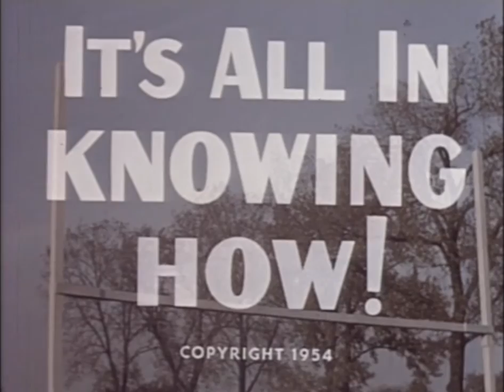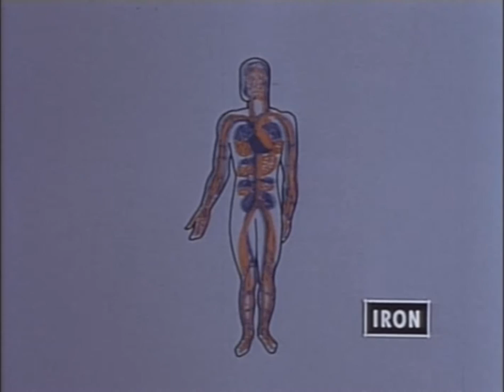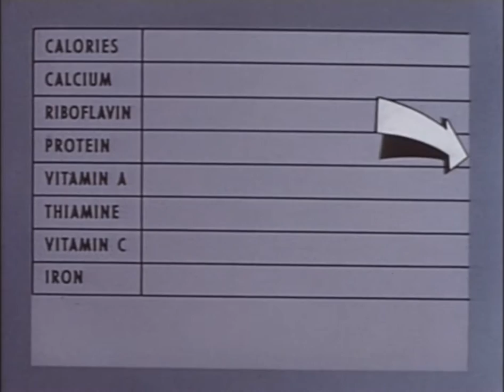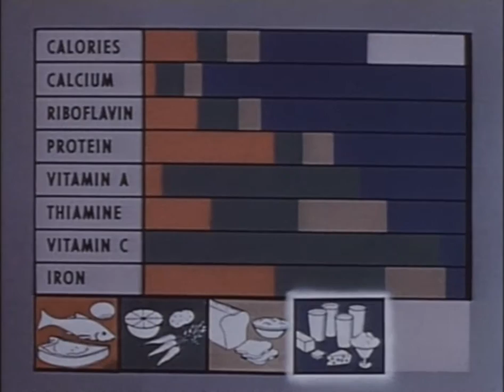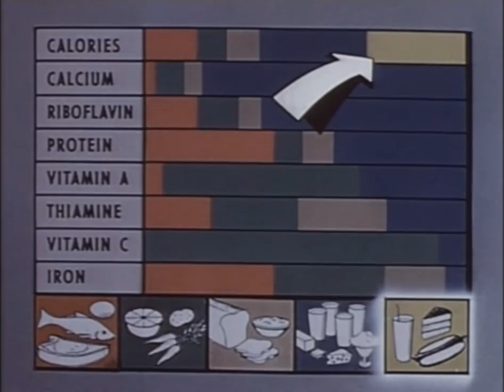It's All In Knowing How! (1954)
Bob Troy is not feeling as energetic as he has been and tries to find out why.  He concludes that his eating habits are the problem.  A 1954 educational film complete with retro nostalgia!

MiscVideos78rpm is a collection of videos that preserves history and nostalgia for everyone to see and an online community that engages in discussions based on MiscVideos78rpm's collection of videos or anything vintage or retro.

• LINKS •